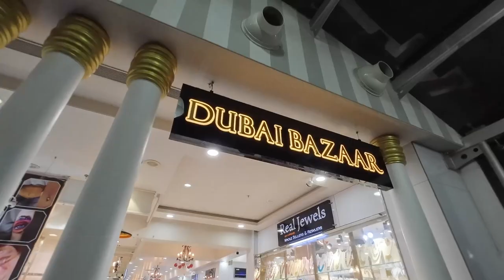Jaipur - WTP mall